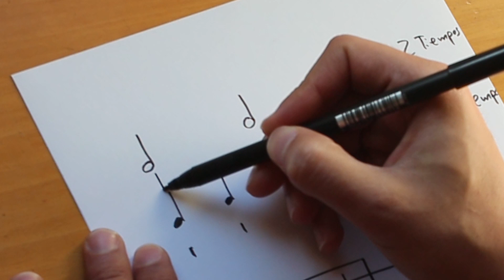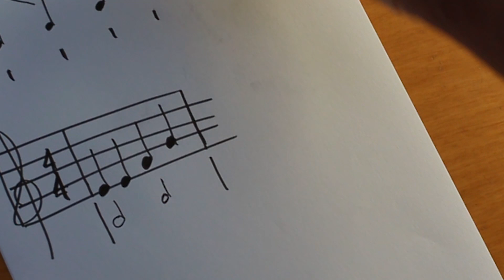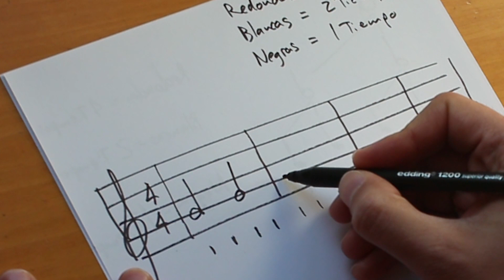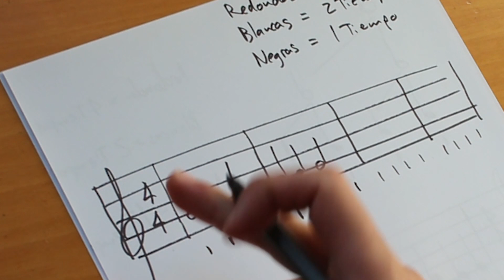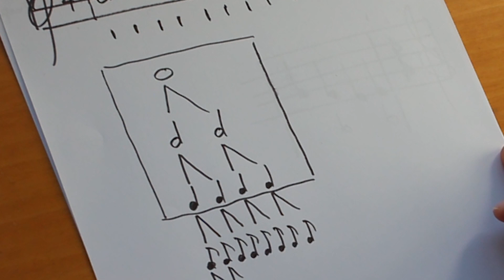El VALOR RELATIVO de las notas. Cuánto tiempo duran las notas del pentagrama Curso de Piano 22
➤ Mi libro de Armonía Desde Cero ➤

En esta lección no vamos a tocar el piano, simplemente vamos a agarrar papel y boli y vamos a aprender un concepto muy importante a la hora de leer el pentagrama: el VALOR RELATIVO de las notas, es decir, cuánto debe durar cada nota en el tiempo cuando estamos leyendo una partitura o interpretando una canción o ejercicio en el piano.

Vamos a ver solamente los principios básicos. Dibujaremos la parte de arriba del árbol del valor relativo de las notas. Veremos cual es la unidad de tiempo y veremos cuantos tiempos dura cada nota. Y una vez comprendido esto, veremos cuanto tienen que durar los compases y como debemos rellenarlos, sumando el valor de cada una de las notas que escribamos.

Si tu pregunta es cuánto dura una nota Negra, cuánto dura una nota Blanca, una Redonda... Como saber cuánto debe durar una Negra, etc, lo que necesitas es entender este concepto del Valor Relativo de las notas, y en este vídeo encontrarás la explicación.

El Valor Relativo de las notas es un concepto muy importante. En este vídeo veremos solo la parte teórica, pero ampliaremos con una práctica en el siguiente vídeo. Y de todas formas ahora hemos visto solo la parte de arriba del árbol del valor relativo, que abarca las notas Negras, Blancas y Redondas, pero a medida que avance el curso irán apareciendo conceptos nuevos y ampliaremos hacia las Corcheas y Semicorcheas.

Espero que entendáis bien este concepto. Si hace falta podéis volver a ver el vídeo, para comprenderlo mejor o captar algunos detalles más. Y si aún después de verlo quedan dudas, podéis ponerlas en los comentarios. No olvidéis que esta es una explicación rápida del concepto global, por supuesto que hay muchos detalles y excepciones que no se han tratado en este vídeo, pero como un primer acercamiento al valor relativo de las notas es suficiente. Cuando se haya interiorizado y practicado lo visto en este vídeo, pasaremos a ampliar la explicación con los siguientes pasos.

Un saludo.